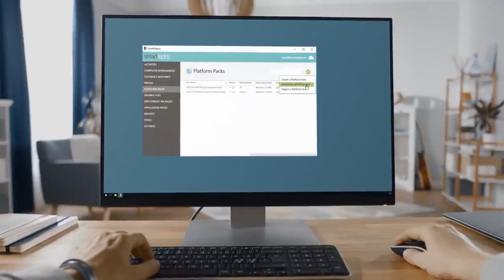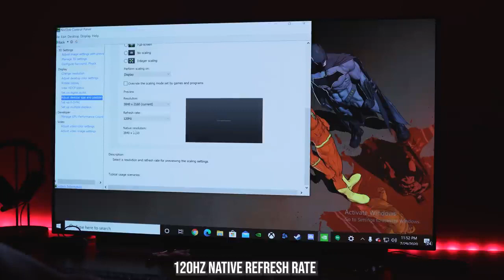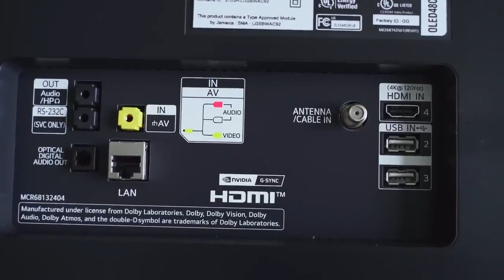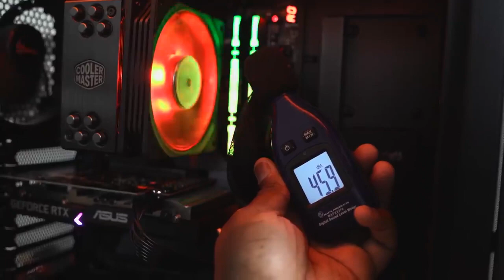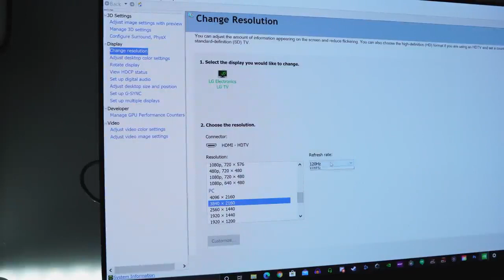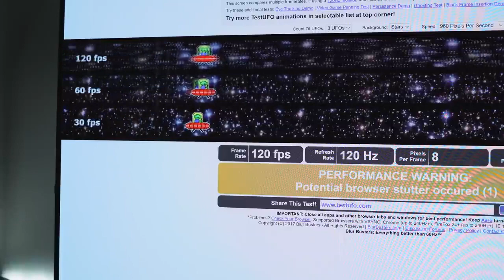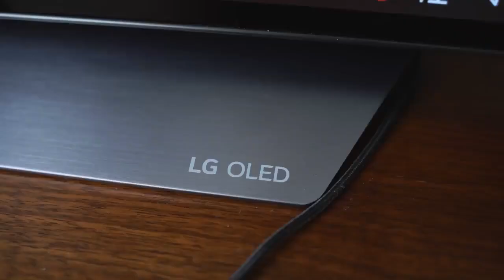LG CX 48 inch 4K OLED PC GAMING REVIEW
LG 48CX OLED
HBO Max is currently not supported as a WebOs app